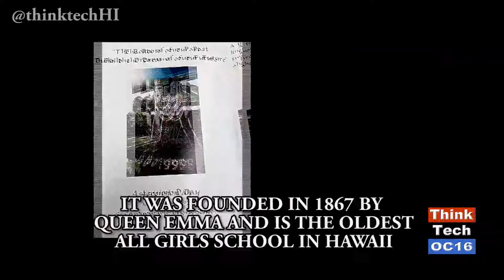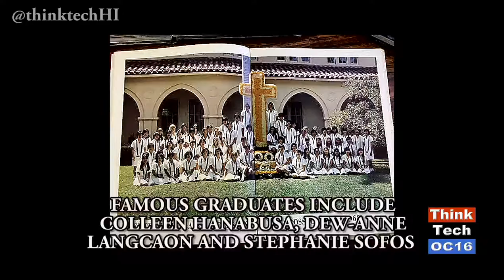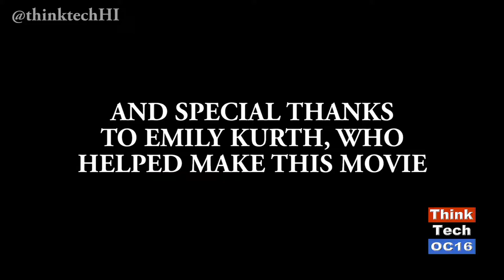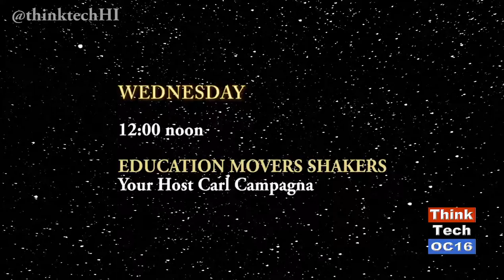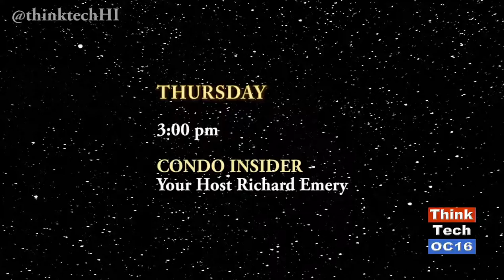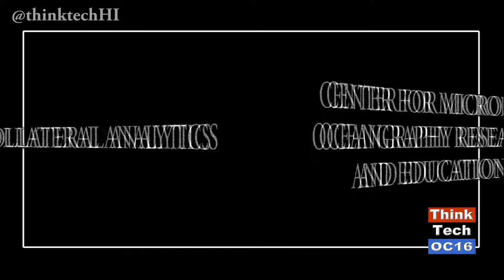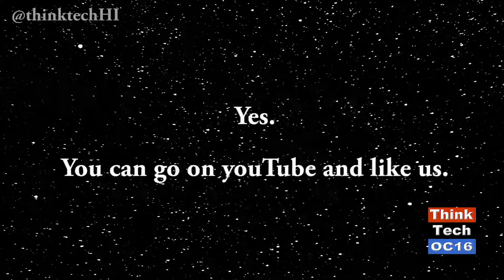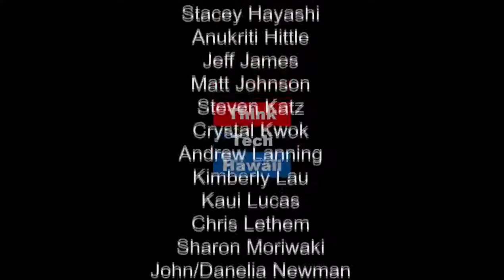Celebrating Tradition at St. Andrews Priory (episode 286)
Emily Kurth and Elise Anderson talk about Ascension Day celebrations at St. Andrews priory. They highlight the history of the priory and talk to the people involved this year. Features a commentary from Emily Kurth on her experience as an intern.
Also features Maryann Sasaki and a commentary on Reign on Terror.
Episode 286. Original Air Date August 7, 2016.